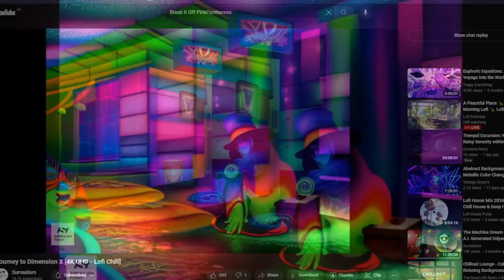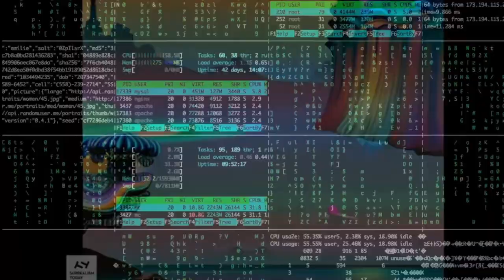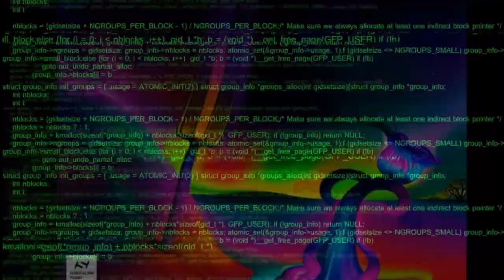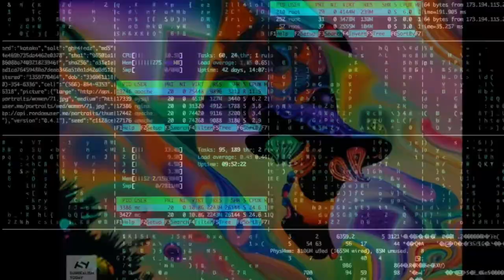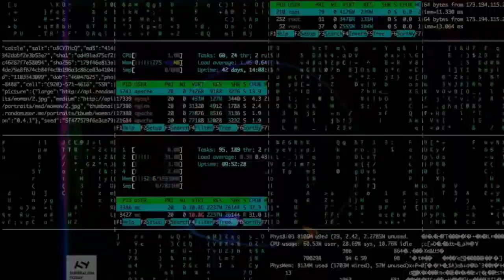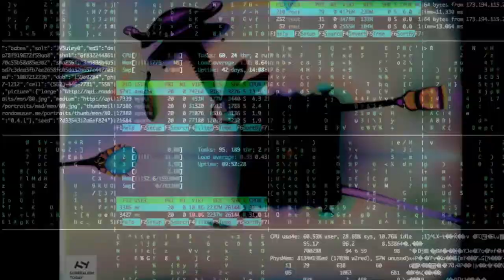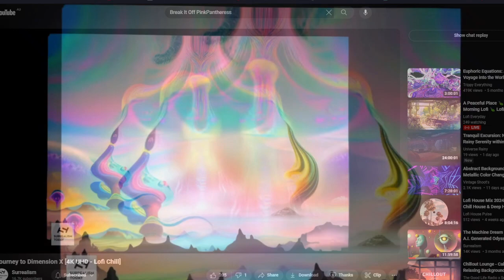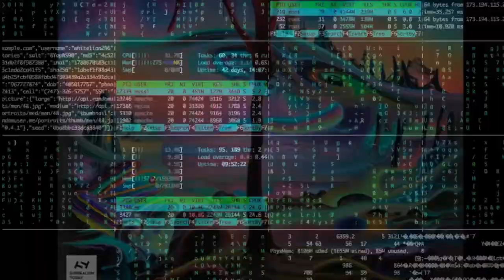Mixed bag 5.3 mostly house